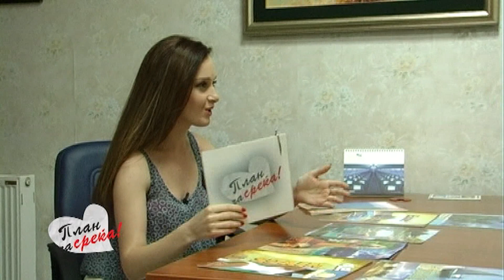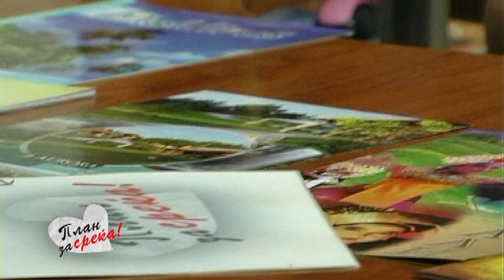predlog za svadbeno patuvanje, destinacija